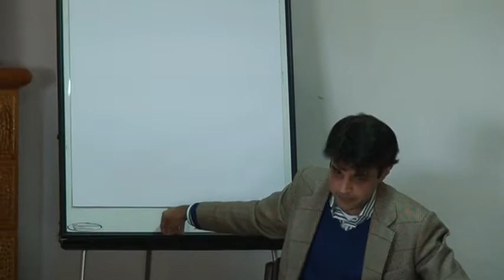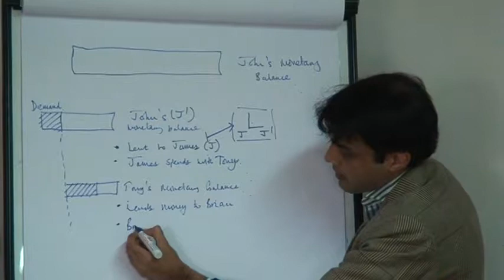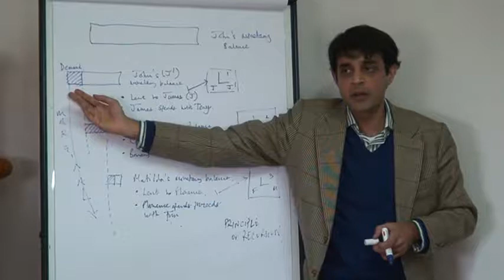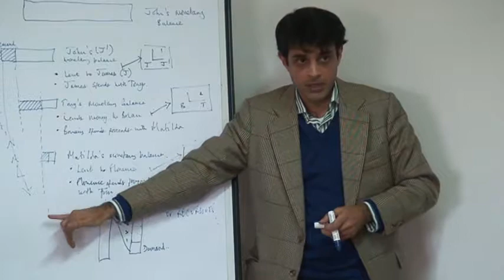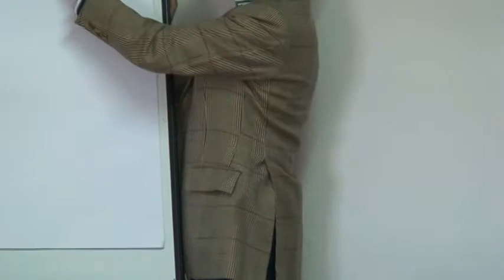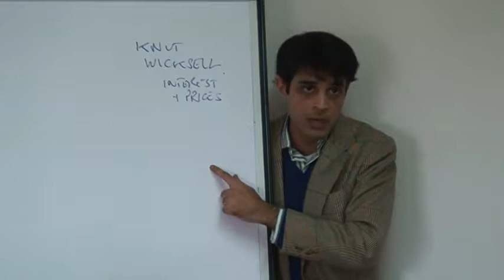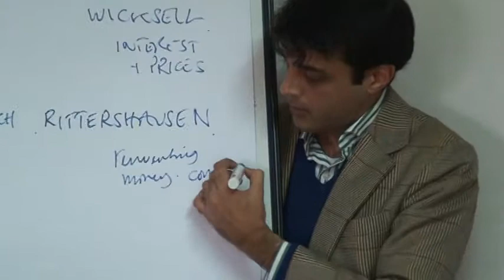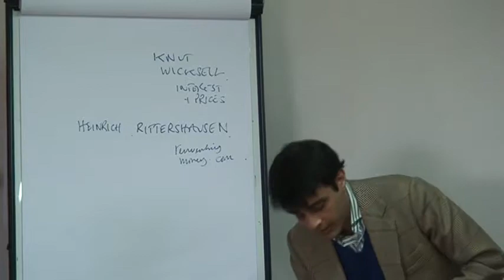Part 14 - Sandeep Jaitly - Misconceptions about the Gold Standard I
1932. He graduated from the Loránt Eötvös University of Budapest in mathematics in 1955. He left

Lecture given in March 2011 in Szombethly, Hungary